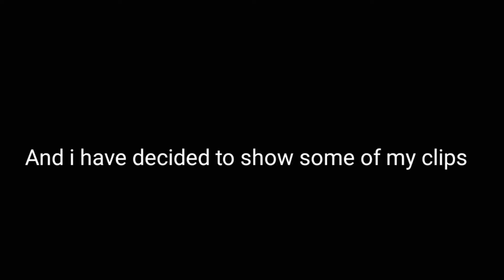MLG Rainbow Six Siege